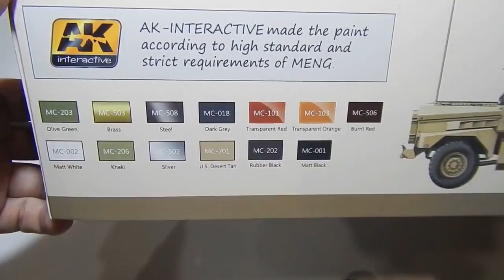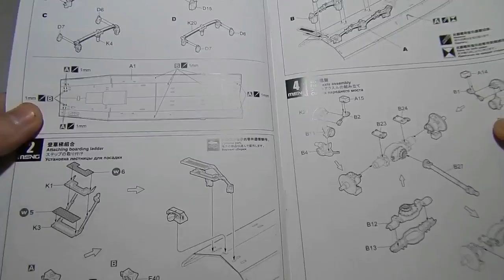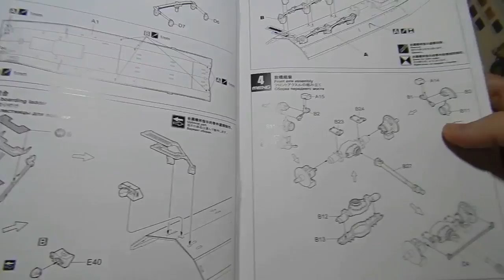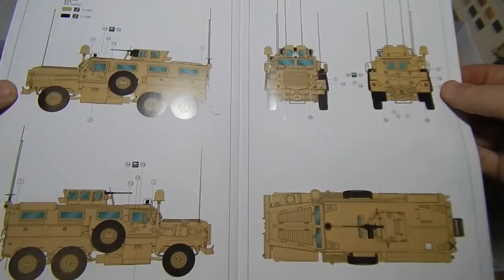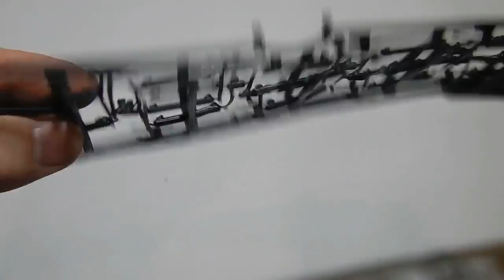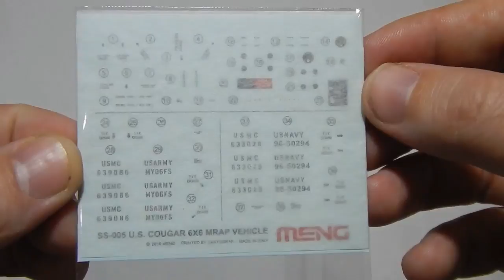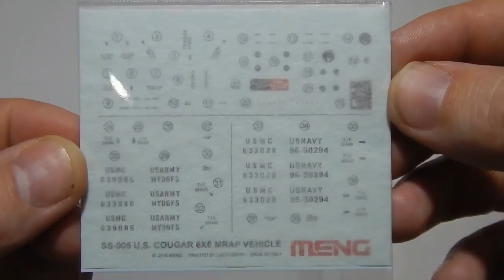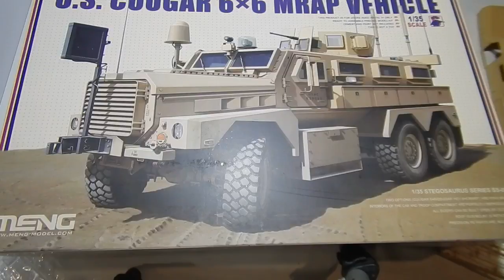Обзор модели. U S COUGAR 6x6 MRAP VFHICLE MENG SS-005